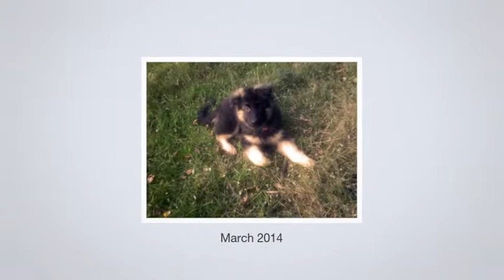German Shepherd Mex Von Falco - Look Back movie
Look back Movie of Mex Von Falco, my lovely  OGS